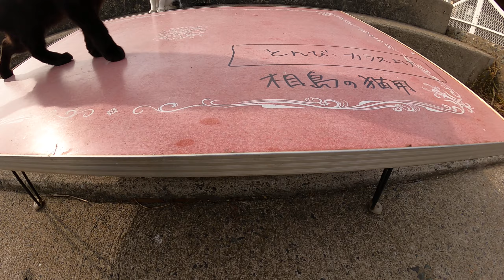たくさんの猫達が海沿いの校庭で集会を開く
【Previous movie】
〇Japanese Cat's Channel

　※The language of these content is Japanese.

【Recommended channel & movies】
〇感動猫動画
　防波堤に三毛猫がいたのでナデナデするとゴロゴロと喜んで懐いてきた。そして他のも